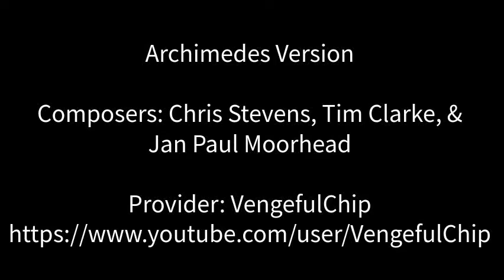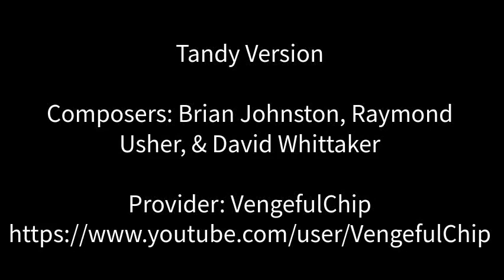Lemmings 2: The Tribes - Outdoor Tribe Theme From Worst To Best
Hey, everyone! Today we will be analyzing and comparing the Outdoor Tribe Theme. This is one of my favorite tunes to come from a video game (at least, the Amiga version and any others that used that melody). This was a joy to put together, and there were quite a few hard decisions near the end. Hope you enjoy!

Agree with my list? Comment your opinions below if you disagree. I'd love to have a conversation with you about the different versions.

All sources are listed at the end of the video.

My Discord (if you would like to get in further contact with me)

Jumplist:
SNES - 0:08
Acorn Archimedes - 1:08
FM Towns - 1:56
Genesis - 3:59
Atari ST - 5:06
Game Boy - 7:52
Master System / Game Gear (Unreleased) - 8:57
MS-DOS (Tandy Soundcard) - 9:59
MS-DOS (AdLib Soundcard) - 13:05
Amiga - 15:51
MS-DOS (Roland MT-32) - 18:41